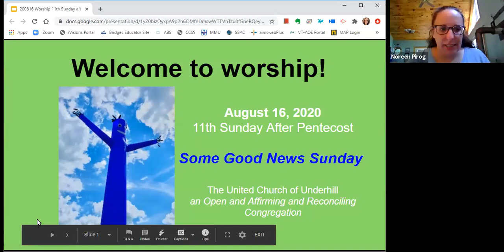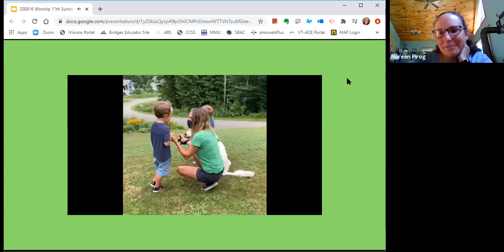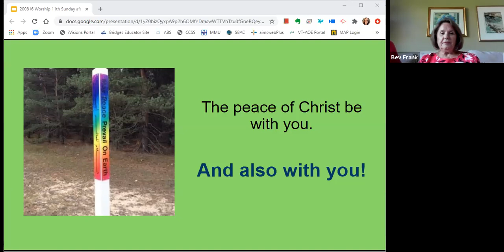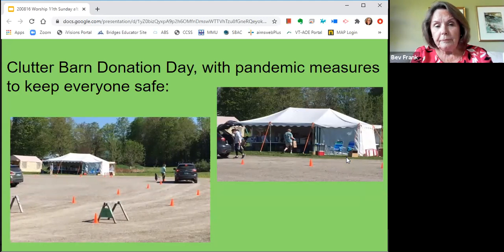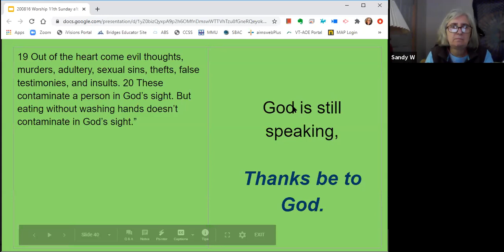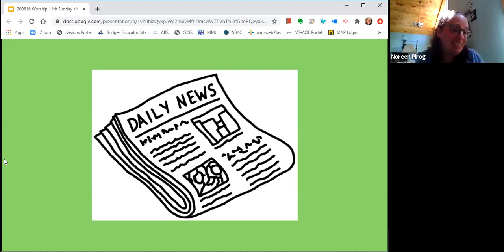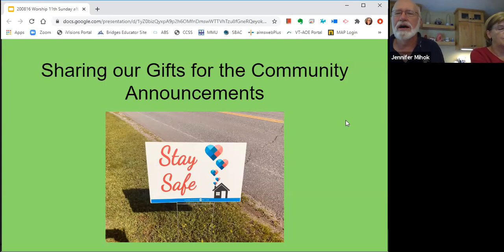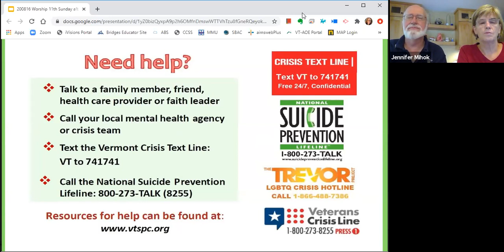August 16, 2020 - Some Good News, Part II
Our church shared pandemic updates and celebrated the good to be found even at a time like this in this second installment of UCU's Some Good News. (See May 24, 2020 for Part I.)